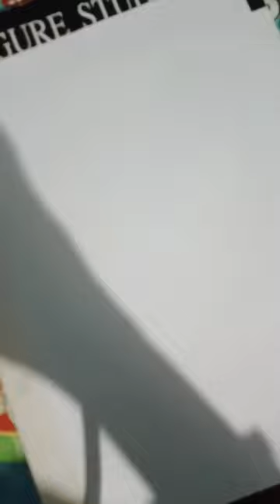shorts lineart conch